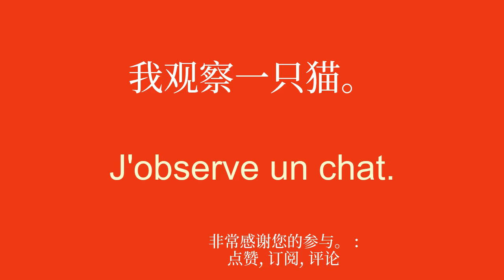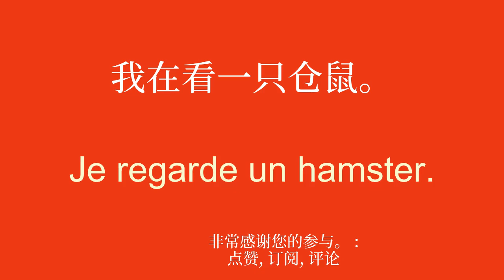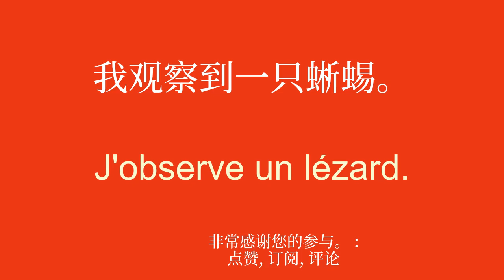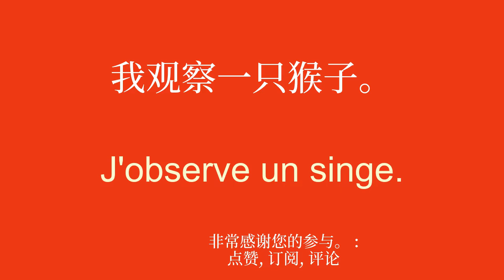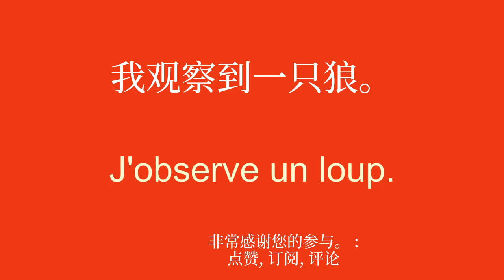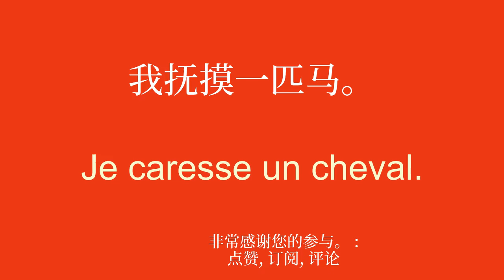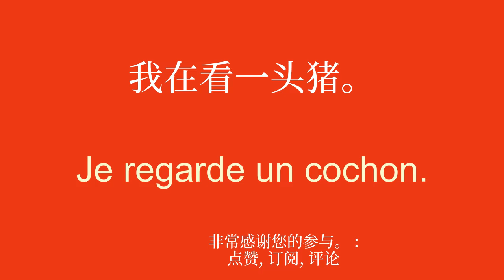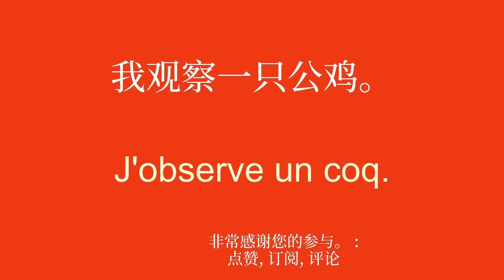学习法语：基本单词